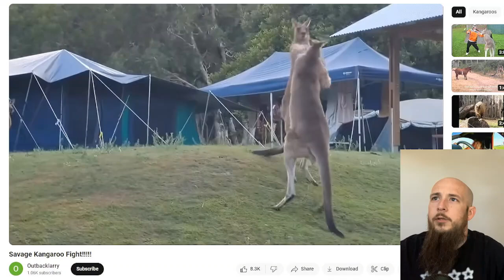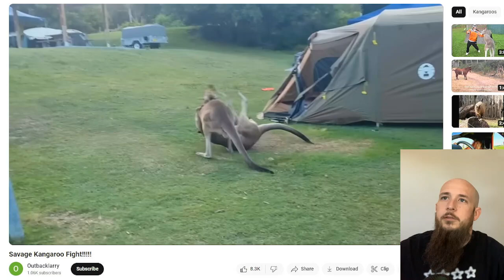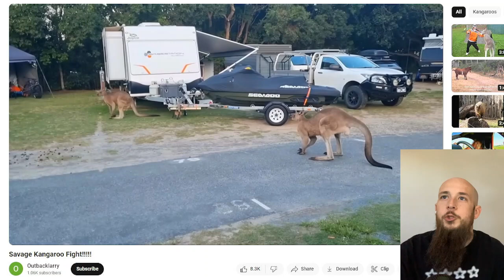FALLS COUNT ANYWHERE Kangaroo Fight Whilst Camping!!